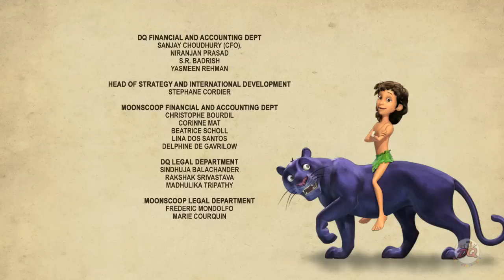Jungle book Season 2 | Episode 12 | Home Wreckers | PowerKids TV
for more cartoons.

Enjoy the episode Home Wreckers, season 2 from Jungle Book in English only on Power Kids.